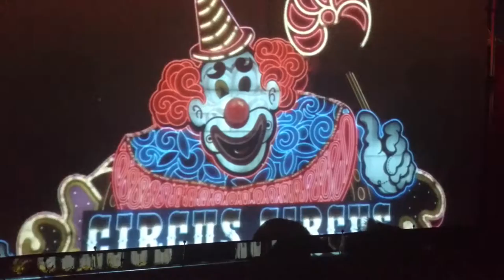Dent school house